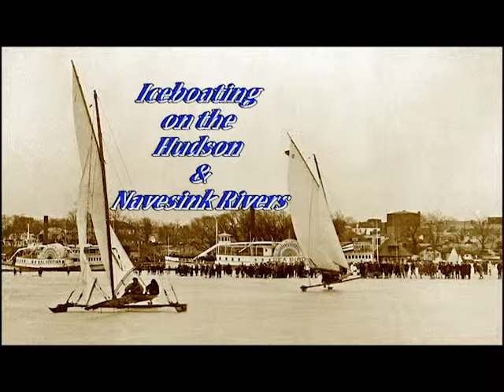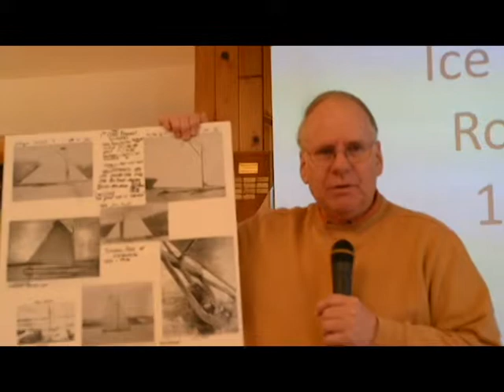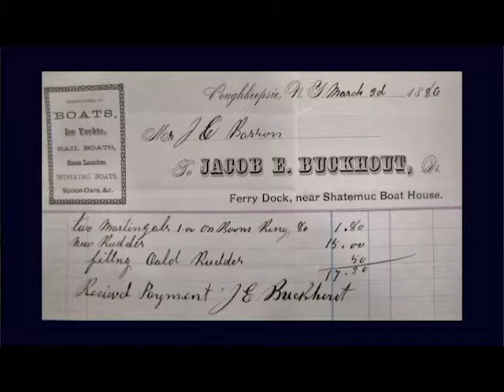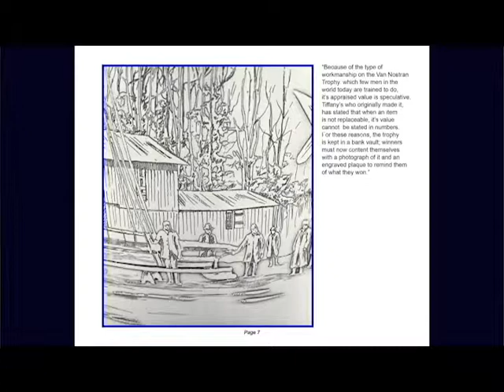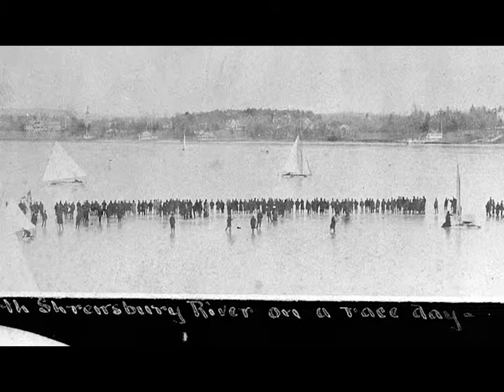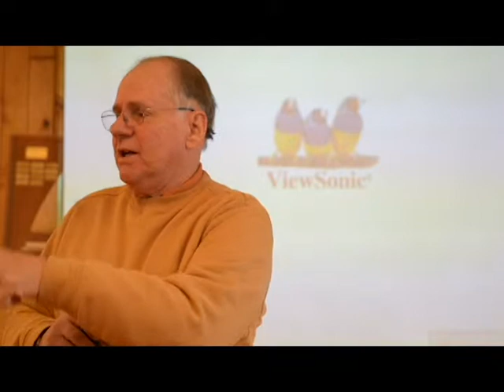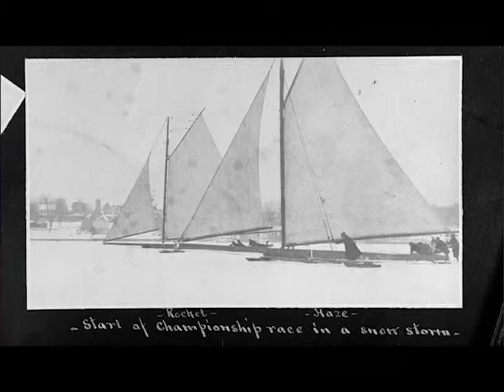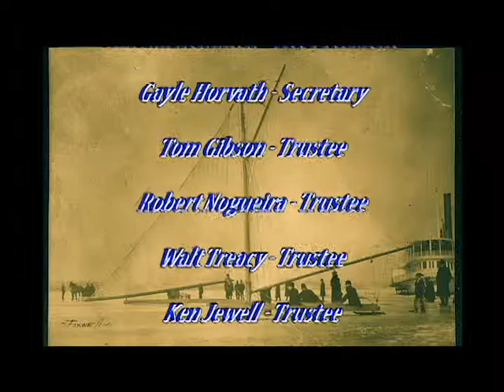NMHA presents "Iceboating on the Navesink and Hudson"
Navesink Maritime Heritage Association presents "Iceboating on the Navesink and the Hudson" with Greg Strand.